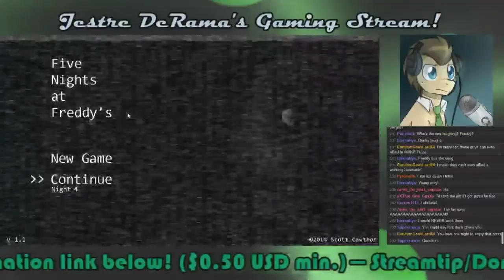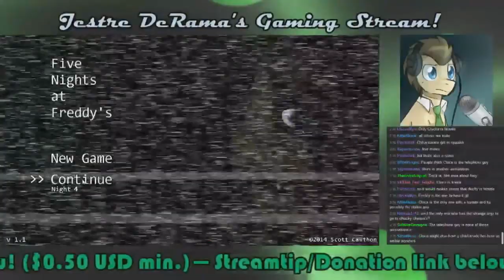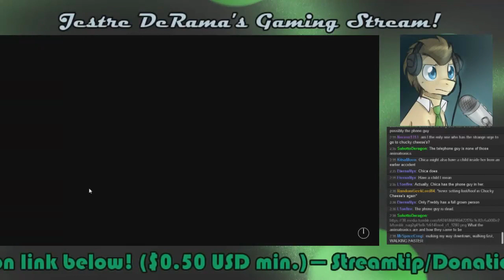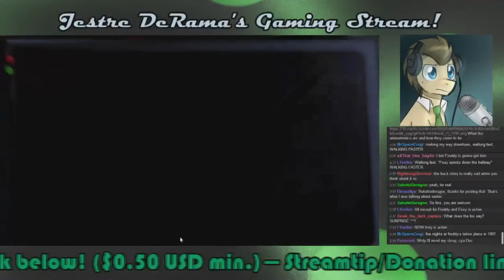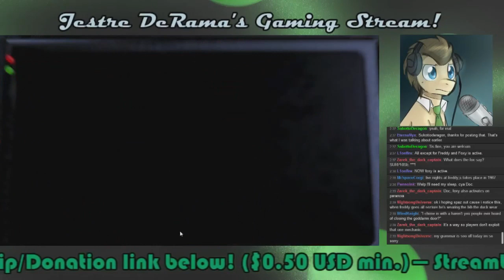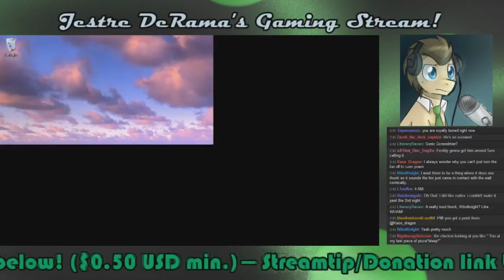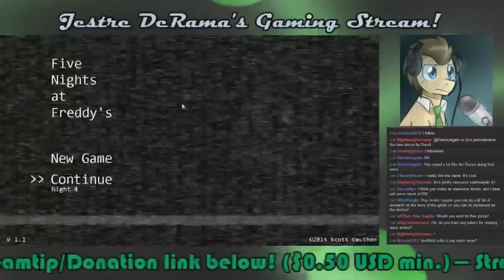Dr. Whooves SPs FNAF! Part 5: NIGHT 4 IS BAD LUCK!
Doctor Whooves art in thumbnail by Jitterbug Jive/BaldDumboRat.
In-video art by Azula-Griffon.

Here we go again for the umpteenth time!